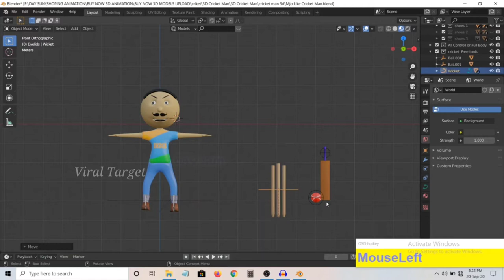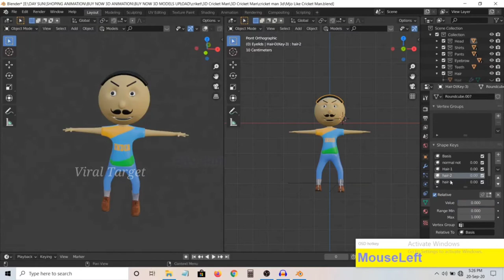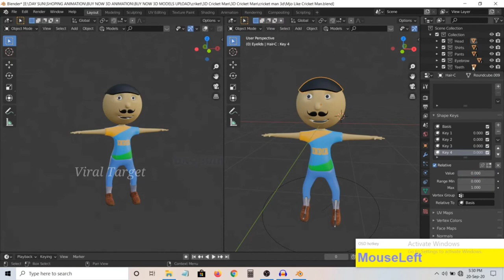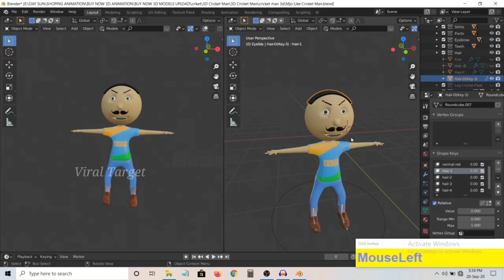Naheed bro video edit || How to edit naheed bro video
Naheed bro video edit

How to edit naheed bro video

Viral target 👉my channel

Related keywords*

How to make cartoon video like naheed bro
prisma3dd
blender
blender 2.9
make cartoon video
make cartoon video like naheed bro
naheed bro
nahid bro
nahid broo
ore bapure